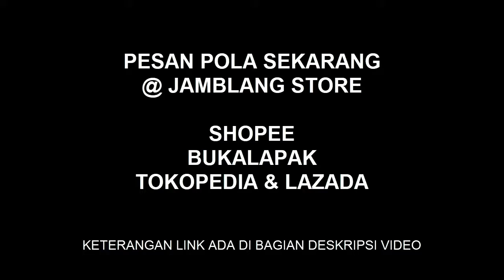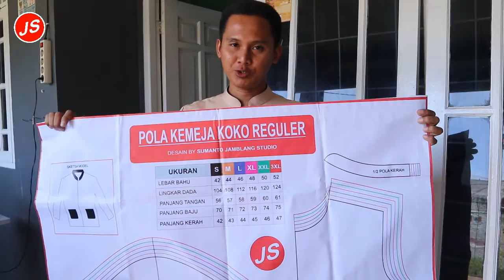Jahit Lubang Kancing Sembunyi ~ Tutorial Pola Jiplak Kemeja Koko Reguler Part 7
Pada video kali ini saya tunjukan bagaimana proses pembuatan lubang kancing pada kemeja koko yang sudah teman-teman ikuti proses pembuatannya dari awal.
Sebelum membuat lubang langkah pertama yang harus kita lakukan adalah dengan menandai dimana letak posisi lubang kancing tersebut.
Pada proses pembuatan lubang ini saya menggunakan alat bantu kubang kancing ( buttonholer ) untuk mesin klasik.

Ini adalah video ke 7 dari 7 video tutorial pola jiplak kemeja koko reguler.
Untuk lihat video lainnya silahkan klik link di bawah